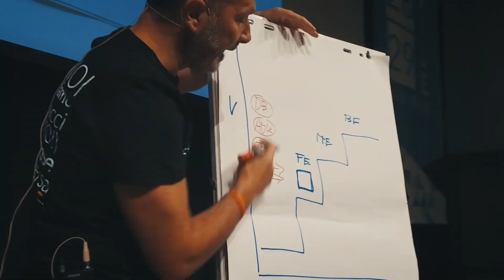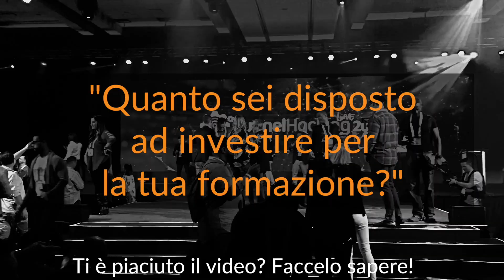Perchè Investire in Formazione per far Crescere il Tuo Business: Chi non si forma si ferma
📖 Nell'ultimo anno abbiamo speso più di 50.000€ in formazione, un elemento indispensabile in ogni business. Ti permette di fare tantissime cose, come ad esempio:
• Stare sul Pezzo,
• Restare aggiornati sulle novità della propria nicchia di mercato,
• Creare Relazioni, magari anche con i top del settore.

📈 Cosa ne pensi: vale la pena investire in formazione?